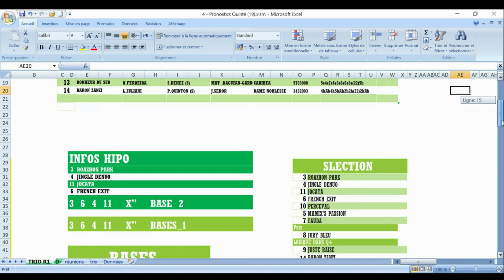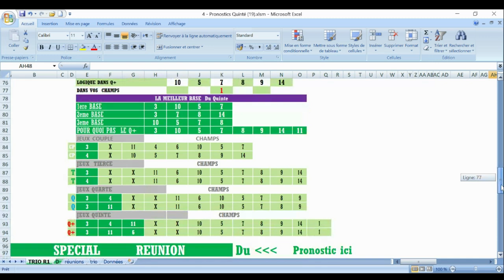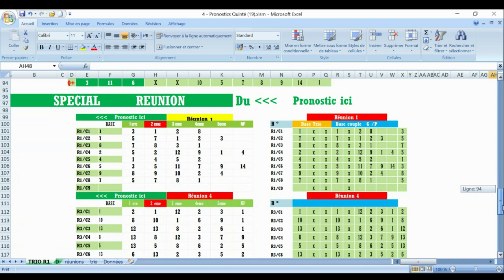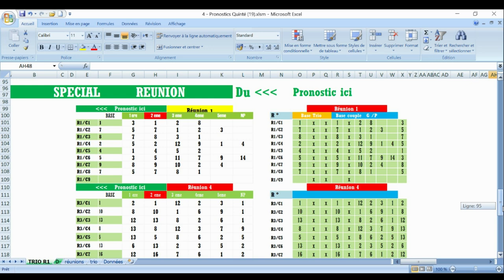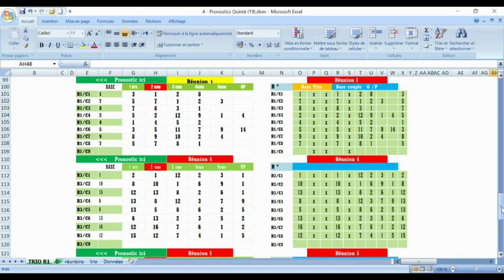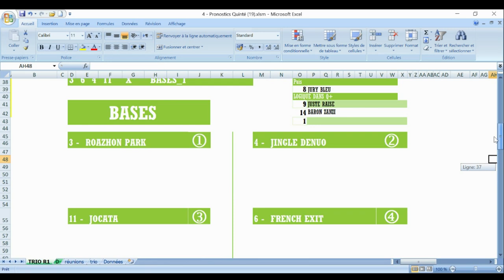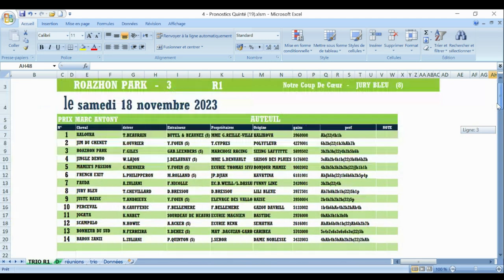PRONOSTIC PMU TRIO 18 11 2023Pmu simple Pmu couplé Pmu tiercé Pmu quarté + Pmu quinté +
Pronstic
R1C6 - PRIX MARC ANTONY
15h15 - 14 Partants - 110000 - Haies - Handicap divise Listed - 4 ans - 3900 mètres, Corde à gauche - Ref: +06,5

pronosticpmuquinteandSpécial turf
L'analyse
Spécial Quinté